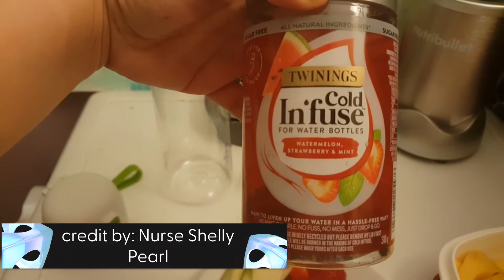Fertility water credit by nurse Shelly Pearl shellypearl fertility-water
for healthy hormone.